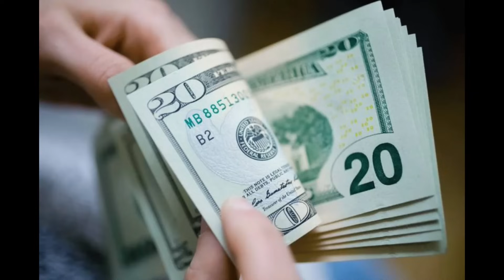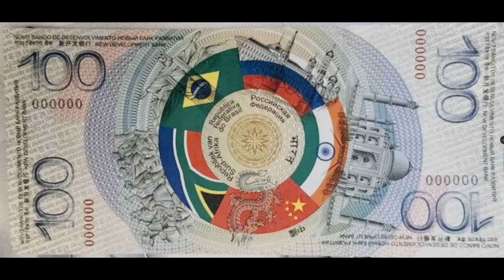叙利亚总统在中国受到热烈欢迎底层逻辑！中国人民对欧美震荡欧亚大陆的玩法了如指掌！中国必须承担起欧亚大陆稳定的责任！中国人民的伟大和对新自由主义谎言的亲身辨别能力对欧亚大陆团结稳定至关重要！